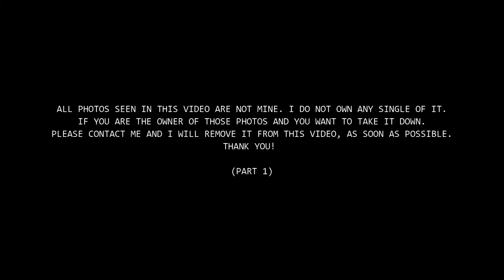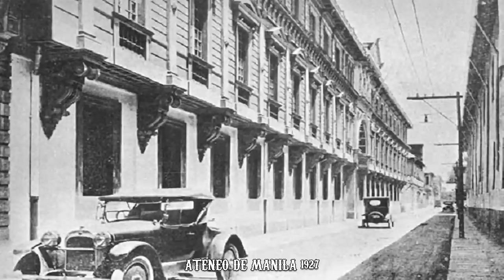Old Photos from the Philippines (Enlarge and Enhanced) - PART 1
All photos seen in this video are not mine. If you are the owner of those photos and you want to take it down. Thank you!

All Photos:

AN AMBULANCE OF PHILIPPINE GENERAL HOSPITAL. A 1927 PACKARD
AN OLD MERALCO TRUCK IN PACO, MANILA 1929
APO VIEW HOTEL IN THE 1950S
ARANETA COLISEUM
ARCHBISHOP'S PALACE, CEBU CITY 1915
ATENEO DE MANILA 1927
ATENEO STUDENTS HEADING TO CLASS
AURORA BLVD., CUBAO
AVENIDA BEFORE LRT CONSTRUCTION
AVENIDA RIZAL
AYALA AVENUE 1980S
AYALA AVENUE MAKATI 1986
AYALA AVENUE
AYUNTAMIENTO DE MANILA BEFORE WORLD WAR II
AYUNTAMIENTO DE MANILA IN INTRAMUROS DURING THE AMERICAN OCCUPATION
AYUNTAMIENTO DE MANILA
BADEN POWELL HALL, BAGUIO CITY
BAGUIO 1930S
BAGUIO CATHEDRAL AND POST OFFICE
BAGUIO CATHEDRAL, BAGUIO 1931
BAGUIO CATHEDRAL, BAGUIO
BAGUIO CITY MARKET, CIRCA 1955
BAGUIO GROCERY, SESSION ROAD BAGUIO CITY
BAGUIO SESSION ROAD CIRCA 1968
5TH FIGHTER WING ERA! PHILIPPINE AIR FORCE
6 X 6 WHEELED COMBAT BONGBONG-1 MISSILE TRUCK LAUNCHER
19TH CENTURY BULLFIGHT IN MANILA
33RD INTERNATIONAL EUCHARISTIC CONGRESS, LUNETA 1937
1940 WHITE HOUSE OR MANSION HOUSE, OUTLOOK DRIVE BAGUIO CITY
A DISPLAY OF YELLOW TAXIS PARKED ON CORTABITARTE-1930S
A FLEET OF LOVE BUS AT THE ARANETA CUBAO TERMINAL IN FRONT OF ALI MALL 1980S
A FLEET OF PAF DOUGLAS C-47 GOONEY BIRDS, ALSO CALLED WAMBA WAMBA TRANSPORT AIRCRAFT
A GOVERNMENT MILITARY PROJECT CALLED PROJECT SANTA BARBARA INITIATED DURING THE TIME OF THE LATE PRES. FERDINAND MARCOS
A TYPICAL PHILIPPINE SARI-SARI STORE 1946
ACME SUPERMARKET
ADAMSON ON CALLE GENERAL SOLANO MANILA 1936
AERIAL VIEW OF DEWEY BLVD (ROXAS BLVD) AND MANILA EARLY 1930S
AERIAL VIEW OF LUNETA DURING THE 1960S
AERIAL VIEW OF MANILA 1931
AERIAL VIEW OF MANILA
AGRIFINA CIRCLE 1960S
AGRIFINA CIRCLE WITH THE MUSEUM OF THE FILIPINO PEOPLE 1960S
AIR FORCE MEN PUTTING FINISHING TOUCHES TO “PUGO HOOVERCRAFT”
ALATCO BUS COMPANY 1950S
AMPHITHEATER CAMP JOHN HAY, BAGUIO CITY